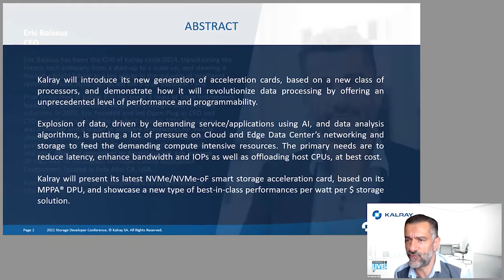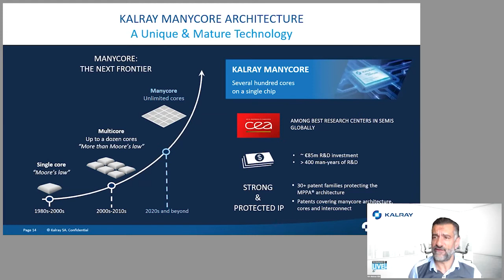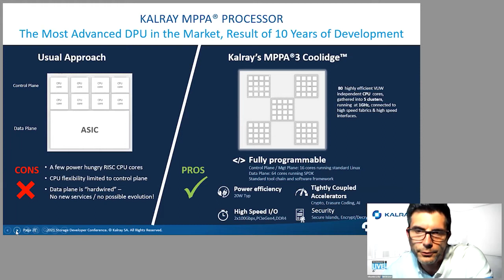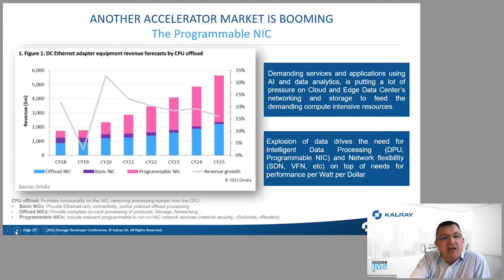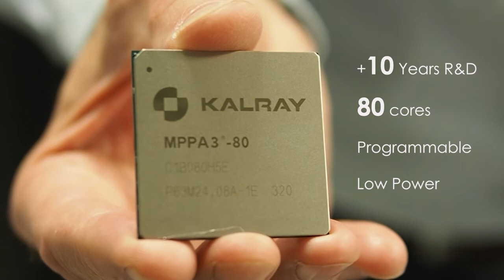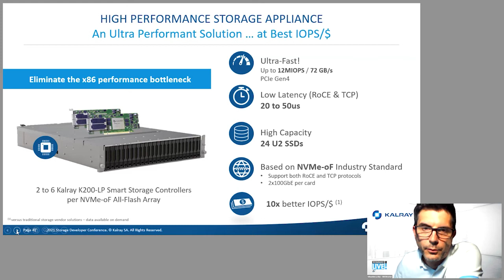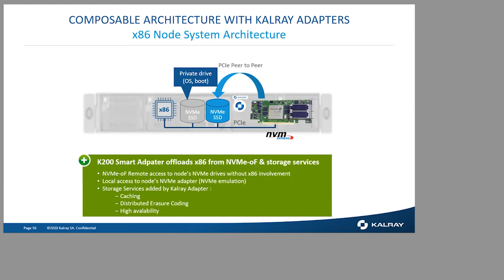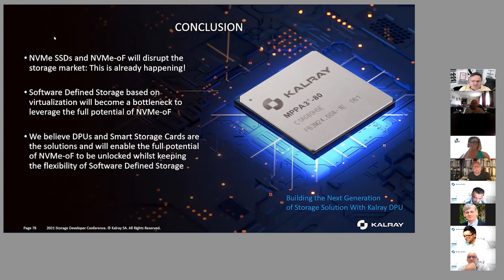A3 Communications Technology Live! June 2021: Kalray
After a quick overview of the company, Kalray will look at why DPUs and Acceleration Cards are revolutionzing Data Centres. Focusing on storage they examine current storage market challenges and show Kalray’s differentiation. The main focus of this session are two use-cases. The first will includes a demo of a new class of storage appliance based on Kalray’s K200-LP, showcasing a new generation of Storage node (AFA) with best-in-class performance per watt per $ thanks to Kalray’s Smart Storage Card. The second use-case is around the Smart Storage Adapter use for storage virtualisation.